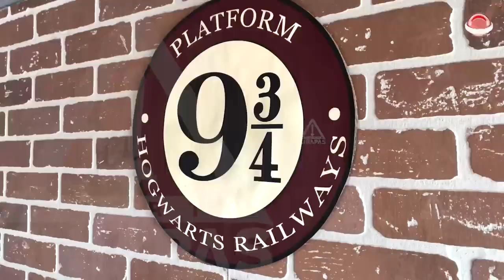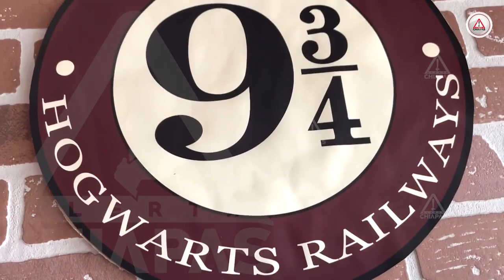Con temática de HarryPotter esperan a magos y brujas de Tuxtla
Sombreros mágicos, capas, varitas, lechuzas de fantasía y escudos de casas de magia de Hogwarts; en un espacio para fanáticos, chicos y grandes, de la saga de Harry Potter.